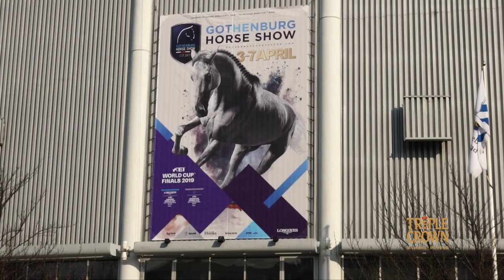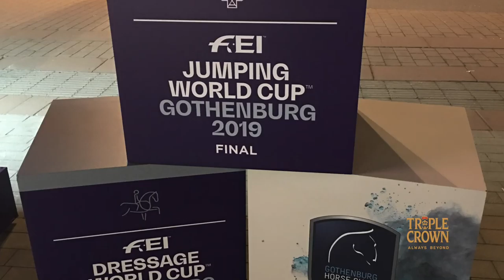Triple Crown Gothenburg Horse Show 2019 Long